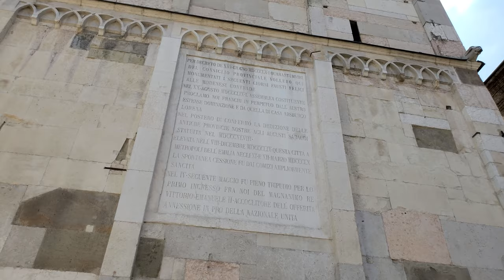ITALY VLOG | EP3 | MODENA# PIAZZA GRANDE & PIAZZA ROMA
Part 3 of this VLOG comes to you from the Italian city of Modena which is also known as "Citta dei Motori" or the " City of Motors" due to it's strong automotive heritage. Modena is home to some of the most prestigious automotive brands such as Ferrari , Maserati and Pagani.

In this video I'm at "Piazza Grande" which is the biggest square in the City of Modena.

The 3 main attractions at this Piazza are :

1. Palazzo comunale (The old City council)

2. Duomo di Modena (The Modena Cathedral)

3. "La Ghirlandina" which is the bell tower of the Modena cathederal standing at 86 meters tall.

All of the above sites are "Unesco World Heritage
listed"

Modena is roughly 230km's south of Milan and Malpensa Airport , roughly 230Km's south west of Venice and around 150 Km's north of Florence.

For more information about the city please visit the Modena tourism